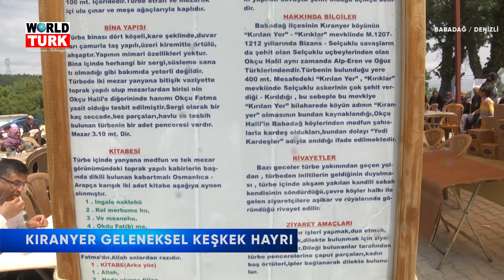BABADAĞ KIRANYER GELENEKSEL KEŞKEK HAYRI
🌐 W🌍RLD TURK YAYIN :
📡 Türksat4A (F:12265,S:27500,V)
📸 Dünyanızın Televizyonu W🌍RLD TURK
✅ STÜDYOLARIMIZ